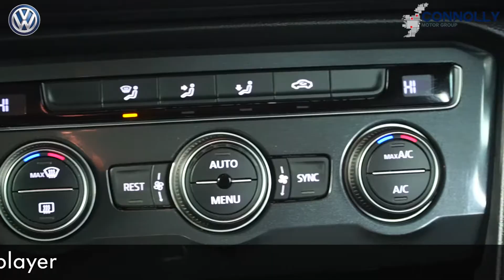CMG VW BALLINA 162MO677 VW TIGUAN New Model Comfortline 2 0TDI 150HP,Manual,Silver